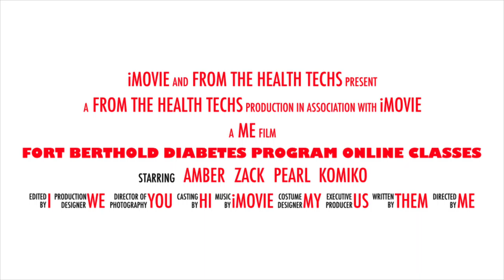Online Classes for 8 weeks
Come join us for our online classes! Free for everyone!